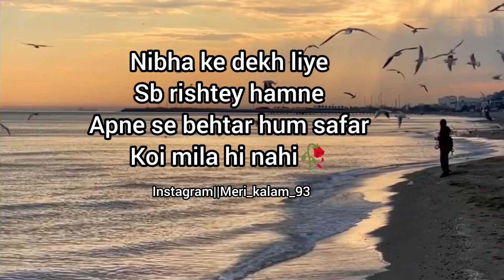humsafar🥀 myself selflovequote shorts youtubeshorts